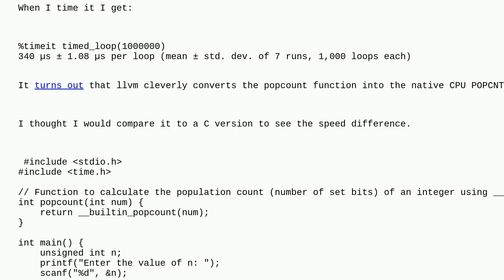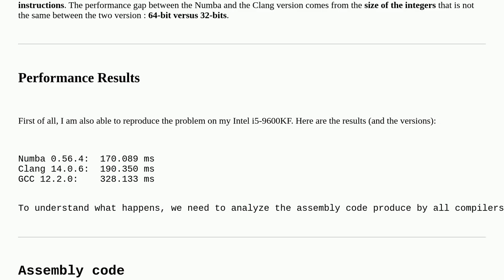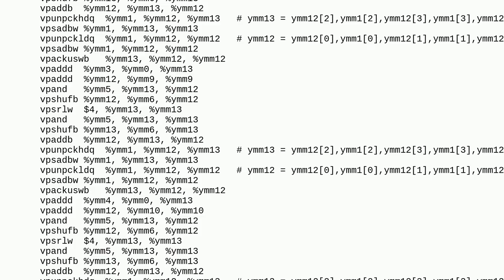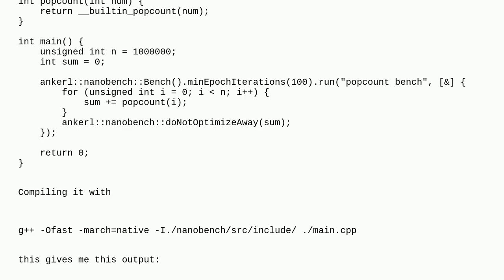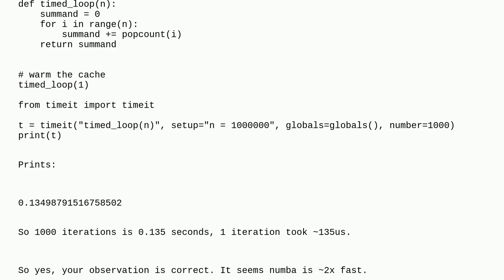Why is numba popcount code twice as fast as equivalent C code?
A special thanks goes out to the awesome community

  numba c performance python x86-64